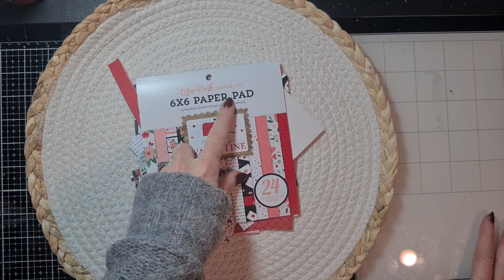Valentijn Advent Calender